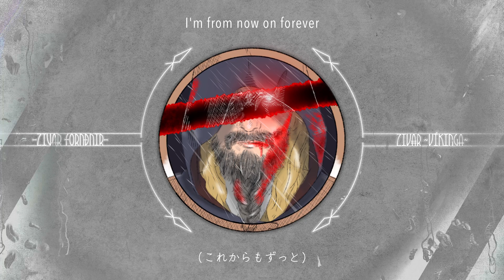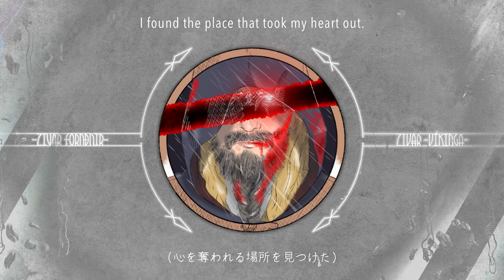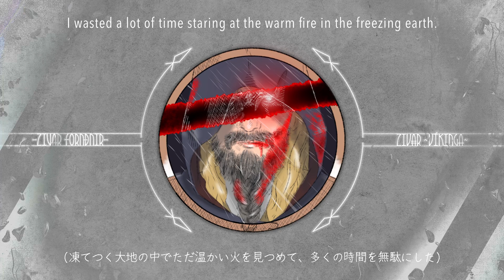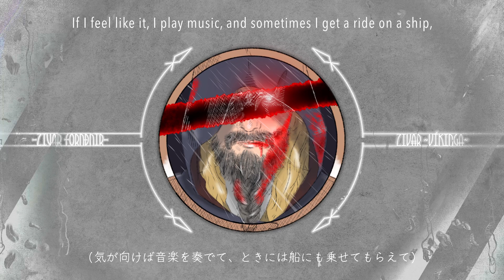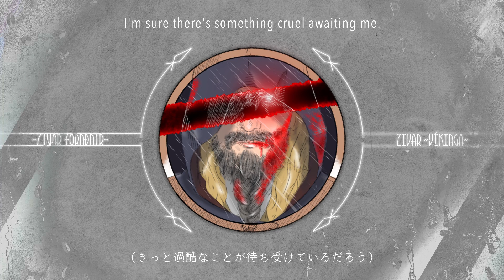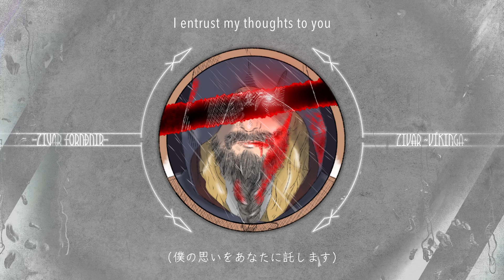Zivar Fornðnir - ZiVAR ~Víkinga~ (Lyric Video / Explicit)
Hello New me.

Words and Music by: Zivar Fornðnir

Lyric《English & Icelandic》

I'm from now on forever
I will have many scars
Farewell here.
I entrust my thoughts to you
I dedicate my everything to you

How long are you standing there?
How long are you waiting there?
Time won't wait, no one will come pick me up
Hungry crows are trying to catch you
but you don't have a weapon

Try to sharpen your mind even with trivial sounds
What do you think in this fragile but beautiful world?
Feel the wind blowing through the trees
I forgot how beautiful this world is
I noticed too late

alvarlegt þrumuveður
(severe thunderstorms)

Sár eru sönnun fyrir hetjur
(Wounds are proof of heroes)

blóð er sönnun fyrir styrk
(blood is proof of strength)

let's start from here again
gone somewhere far away,
My heart won't come back anymore
I will chase
in a certain place
interesting phrase
with many sounds
I found the place that took my heart out

No matter how much it hurts, if you stop here, the pain will get stronger
If you cross swords many times and endure this time, you will achieve another growth
Let's praise the comrades who fought together
I fell asleep tired that night
Ordinary and beautiful days await when you wake up in the morning.

I wasted a lot of time staring at the warm fire in the freezing earth
I am too weak to be taken seriously
The ax has already rusted
Even the small amount of alcohol I drink in the dark doesn't taste good anymore
Now I have no choice but to protect myself
I will die at this rate

regn af örvum
(rain of arrows)

rauð skýjað sjón
(red cloudy vision)

hljómandi járnhljóð
(resounding iron sound)

heitum logum
(hot flames)

Þruma sem magnast
(Thunder that intensifies)

You're tough, so you shouldn't give up so easily
let's do that
with a strong crew
in search of truth
we'll make it through the rough seas
don't worry, i'm sure you'll be fine

that father was clever
I have to learn from him
I've never seen someone as persistent as him
I will chase
interesting phrase
with many sounds
Let's drink mead when we calm down

If I feel like it, I play music, and sometimes I get a ride on a ship,
so I wonder if I've been recognized a little.
Still not a full-fledged Viking
Sometimes rolling in the hay.
Drunk on alcohol and drunk.
Feeling happy with a little pleasure
I like that good time
But it's not a bad thing to get soaked in blood once in a while.

there's nothing to be afraid of
I believe you are strong
you can break down any wall
Fighting through is your endeavor
no matter how much blood is shed

tvær krákur á flugi
(two crows in flight)

stingandi þruma
(piercing thunder)

blessað sólskin og rigning
(blessed sunshine and rain)

með öllum guðum
(with all the gods)

The sorrow that overflows from despair
hatred that erupts from hostility
can you pick up a weapon
I'm ready to bleed and fight
I'll stake my honor on this only one life
i'm a timid viking
This environment can be harsh
I'm sure there's something cruel awaiting me
but that's not too bad
Once in a while, why don't we shed some blood?

Farewell here.

Raise your spear, shed tears, don't go back, rising up
I don't care how much I lie to myself
I can't walk any further, I'll pass the baton to you from here...

◆≪≪≪≪≪ SNS ≫≫≫≫≫◆

◆≪≪≪≪≪≪ Credit ≫≫≫≫≫◆

Background
《 " ChrisFiedler (Pixabay) " 》